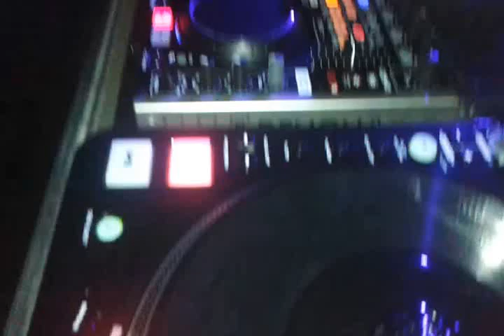noite do flash back 16/04/16 - #03